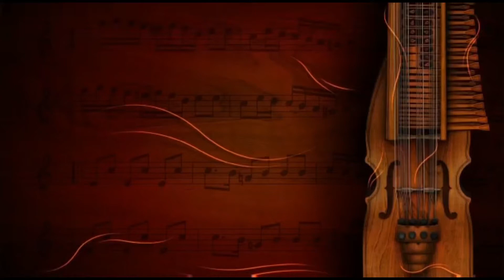ANEKATHMANE || UNHEARD MELODIES || DR. D BALA TRIPURA SUNDARI || MUTHAIAH BHAGAVATAR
Ragam: Vijaya Nagari
Thalam: Adi

pallavi:
anEkAtmanE namO namastE

anupallavi:
anAmayayaya Ashrta hitAya aghanAshanAya amaravarAya

caraNam:
nIlakNThAya nityarUpAya bAlacandradhara bhauvya jatAya
kAla kAla harikEshAya kAmakOTi sundarAkArAya